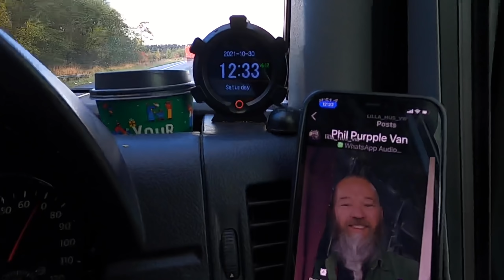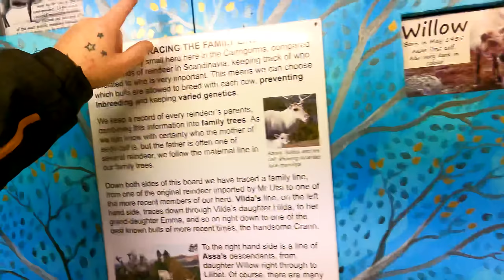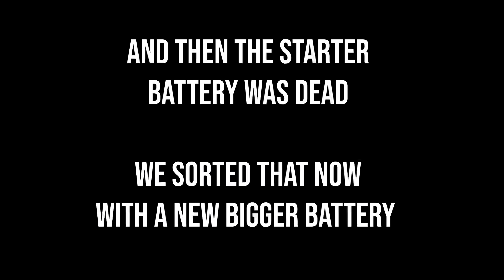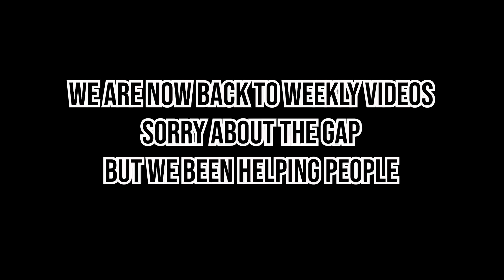Scotland Trip Turns In To A DISASTER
Our trip up to Scotland to see our friends the travel trolls turned into a disaster. when we had massive problems with our computer and apple being useless at helping us
We went to Scotland to see dan and Mazzy with paul and big yellow van so we could fit a night heater to the trolls van and what a time we had in Scotland until disaster struck, but we did get to see a beach and raindeers so Emma is a little excited